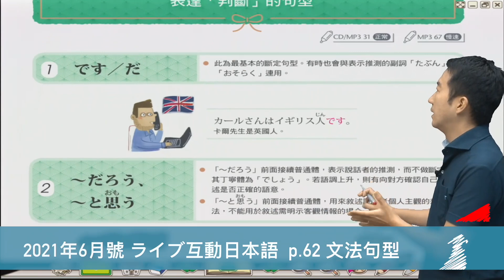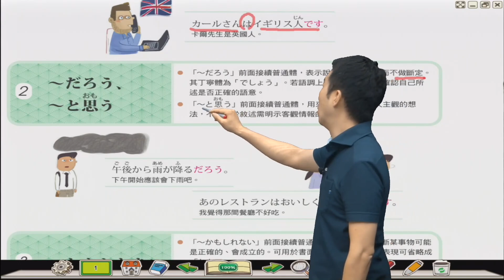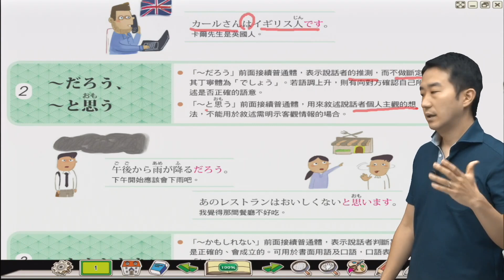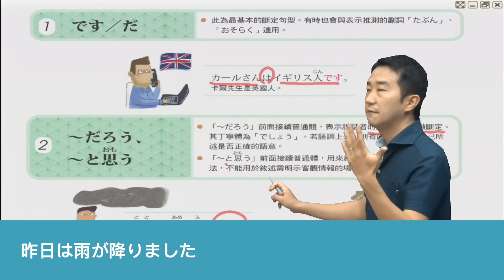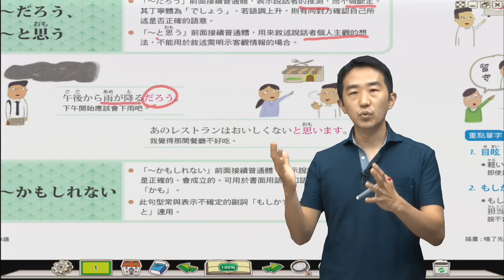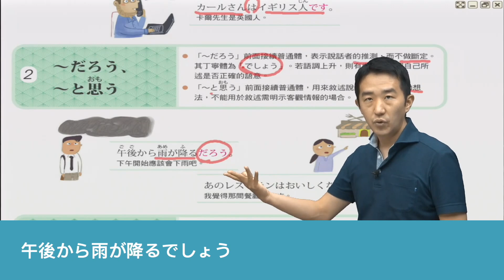怎麼用日文表達「判斷」呢？ 用清楚好懂的說明，教你日文中表達判斷的用法！ Live互動日本語雜誌 2021年6月號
表達判斷的用語，在日文中有不少說法。
聽聽志方老師講解本期【文法句型一本通】單元，讓大家學會在各種場合怎樣運用這些說法喔！